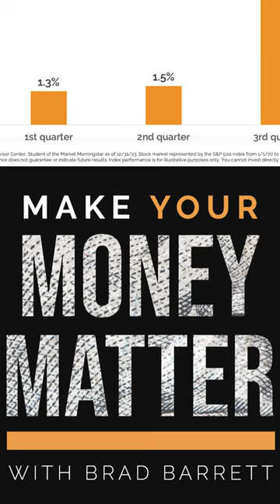100 years of stock trends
Did you know that US stocks have shown consistent growth in presidential years? 📈 From January 1, 1926, until December 31, 2023, the first quarter saw an average increase of 1.3%, while the second quarter saw an average increase of 1.5%. 🌟 Fascinating insights into the market trends!